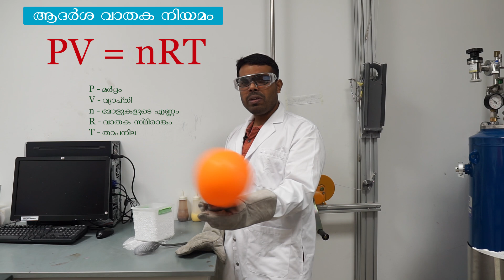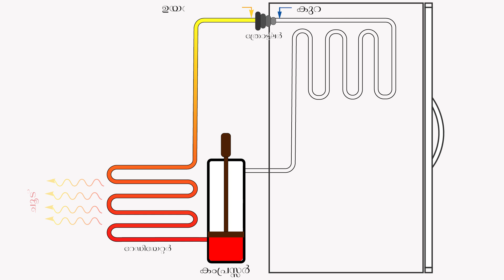Liquid Nitrogen Experiments Malayalam with Scientist Vadu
-196 °C തണുപ്പുള്ള നൈട്രജൻ ദ്രാവകം ഉപയോഗിച്ചുള്ള രസകരവും വിജ്ഞാനപ്രദവുമായ പരീക്ഷണങ്ങൾ.